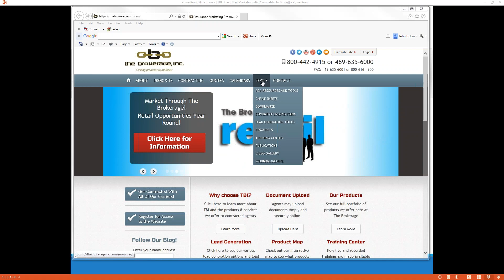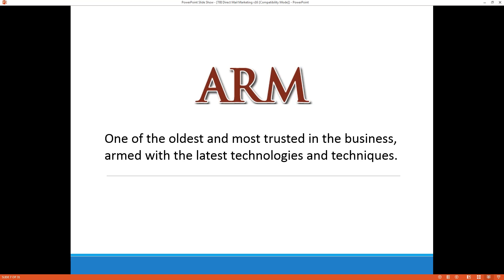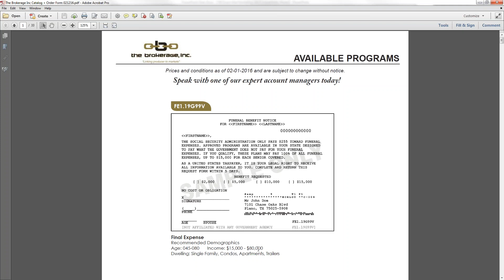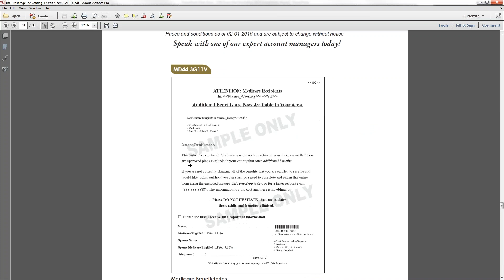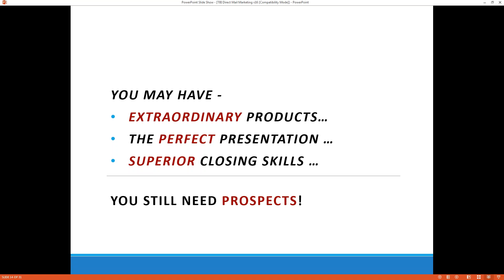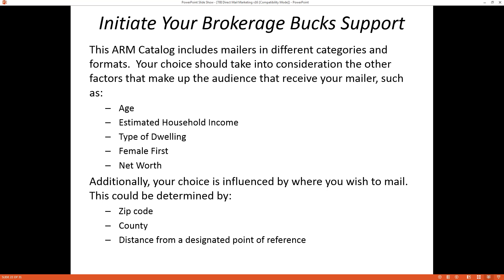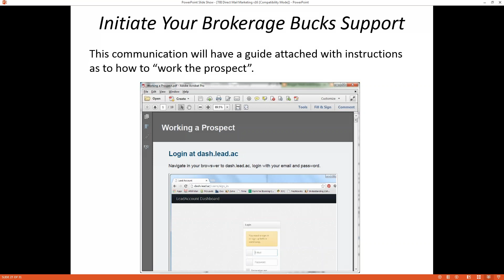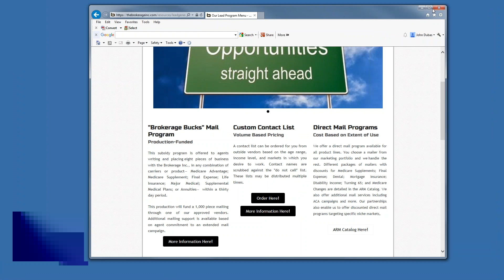Using A Direct Mail System to Prospect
Leads - can you ever have enough? Direct mail is a proven method to generate prospects, interested in what you have to offer.

Check out how a disciplined system of direct mail can put you in front of qualified prospects, looking to buy from you! Get details about what letters to use and the support available to help defray your cost